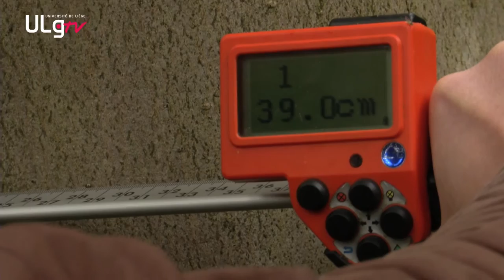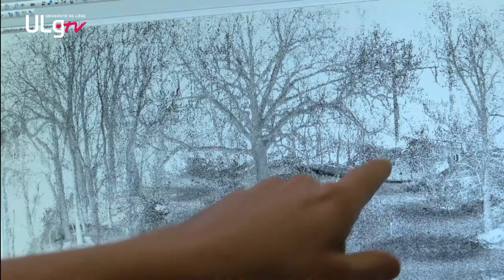Les métiers du bioingénieur - Sébastien Bauwens